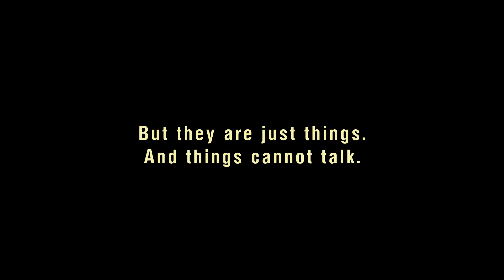Young Cannes Lions Belarus 2019, Film Team 6